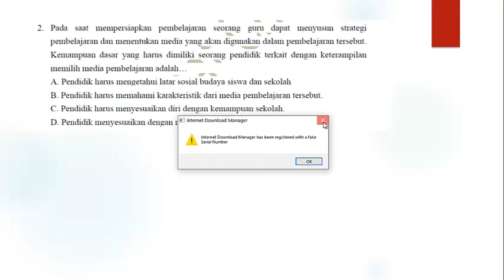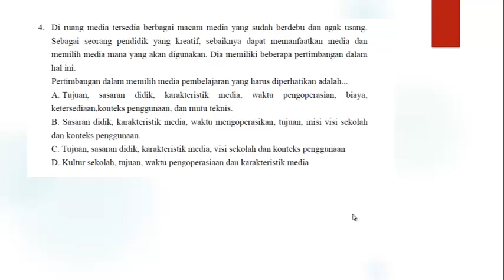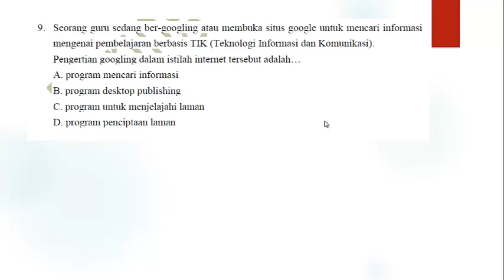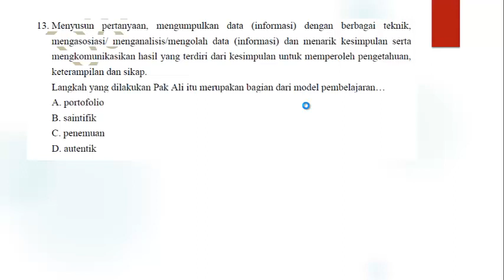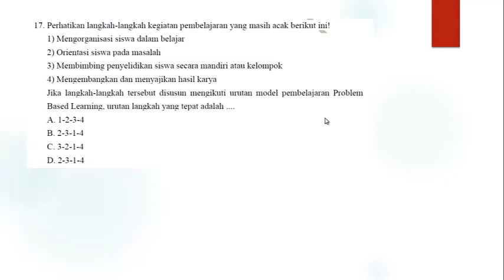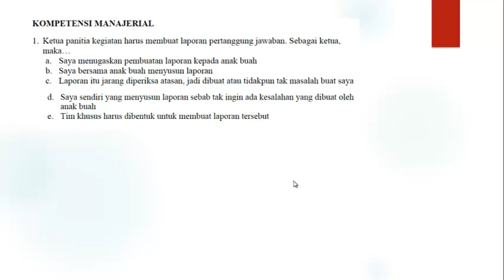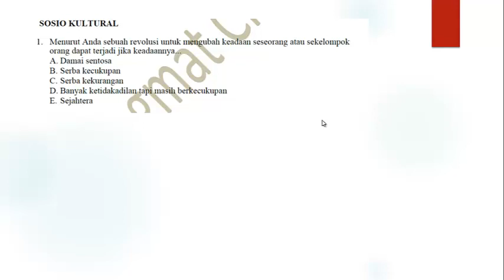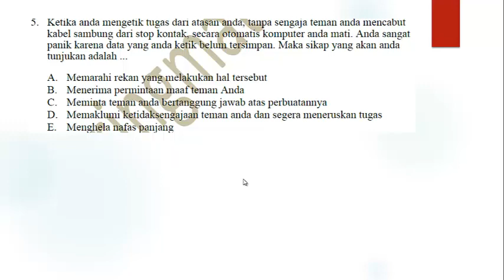LENGKAP !! PEMBAHASAN SOAL PPPK 2021 -- SOAL TRY OUT PPPK 2021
Pembahasan soal-soal tes pppk 2021 kompetensi teknis,manajerial dan sosiokultural. semoga bisa bermanfaat buat rekan-rekan semua sebagai persiapan menghadapi tes pppk tahun 2021.